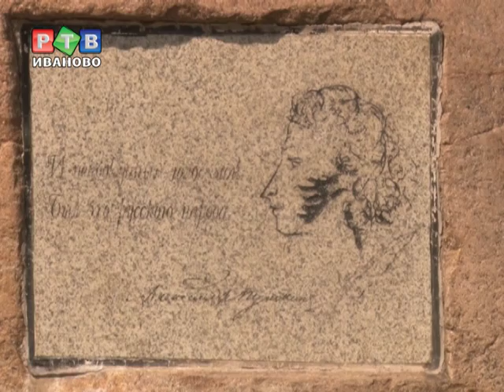Коммунисты поздравили Пушкина